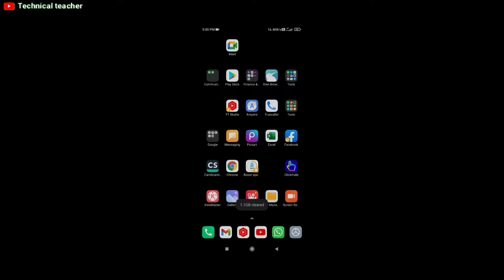how to stop auto download in bgmi 1.7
dosto is video ki mdd se aap bgmi k auto download problem ko bdi aasanise solve kr skte ho

auto download option not showing in bgmi
bgmi auto download problem 1.7
bgmi 1.7 update auto download off
how to disable auto download in bgmi 1.7
auto download option not showing in bgmi 1.7 update
bgmi 1.7 update auto download problem
how to off auto download in bgmi
how to turn off auto download in bgmi 1.7
auto download off in bgmi 1.7
pubg 1.7 update auto download problem
how to stop auto download in bgmi
bgmi auto download